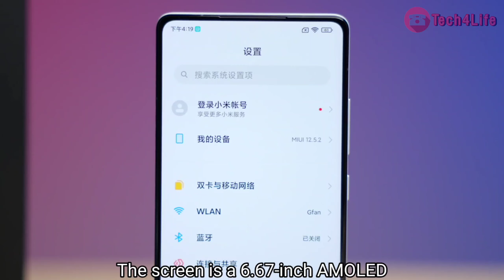Xiaomi Mi Mix 4 Unboxing | Quick Review | Camera Test | Tech4Life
Mi mix 4 specs:

8/12GB DDR5 RAM
128/256/512GB UFS 3.1 storage
6.67in FHD+ 120Hz OLED display
Rear camera:
108Mp, f/1.95 OIS main lens
13Mp, f/2.2 free-form ultrawide
8Mp, 5x zoom, OIS periscope
20Mp Camera Under Panel
5G
Ultra wide band
Stereo speakers
4500mAh battery
120W wired charging
50W wireless charging
Gorilla Glass Victus
Ceramic unibody
8mm thick
225g
MIUI 12.5 on Android 11